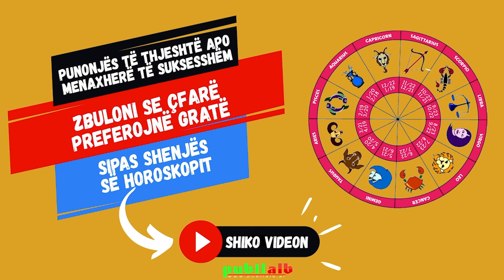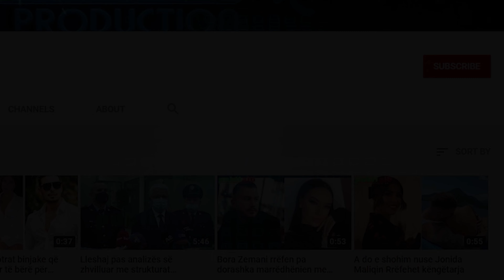Punonjës të thjeshtë apo menaxherë të suksesshëm. Zbuloni se çfarë preferojnë gratë sipas shenjës së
Punonjës të thjeshtë apo menaxherë të suksesshëm. Zbuloni se çfarë preferojnë gratë sipas shenjës së horoskopit!